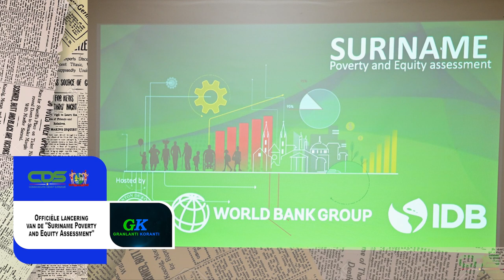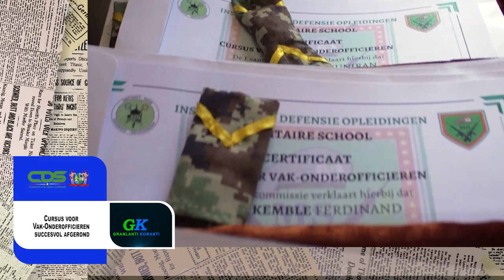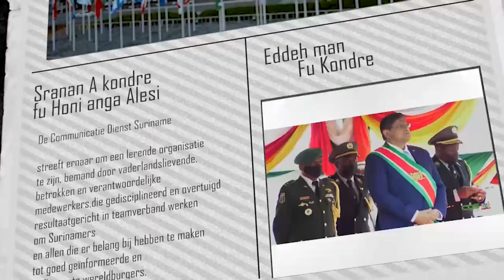𝗚𝗥𝗔𝗡𝗟𝗔𝗡𝗧𝗜 𝗞𝗢𝗥𝗔𝗡𝗧𝗜 (𝗦𝗥𝗔𝗡𝗔𝗡), 𝗗𝗗 𝟭𝟵 𝗝𝗨𝗟𝗜 𝟮𝟬𝟮𝟰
De onderwerpen in deze aflevering zijn:
-  Officiële lancering van de Suriname Poverty and Equity Assessment
-  Benoeming en beëdiging leden Hoofdstembureaus
- Cursus voor Vak-Onderofficieren succesvol afgerond